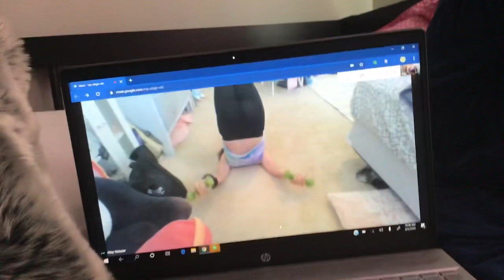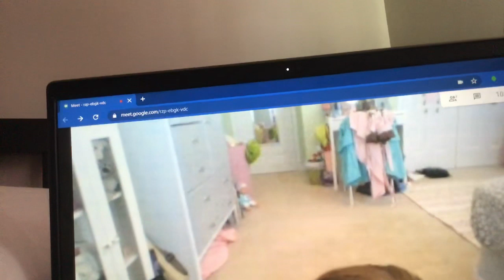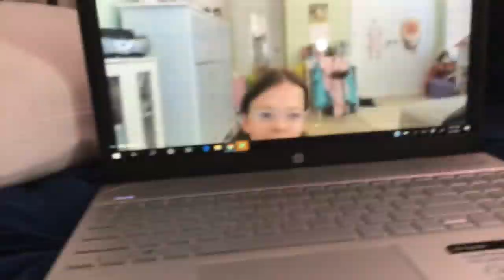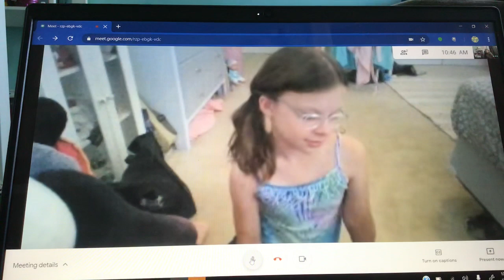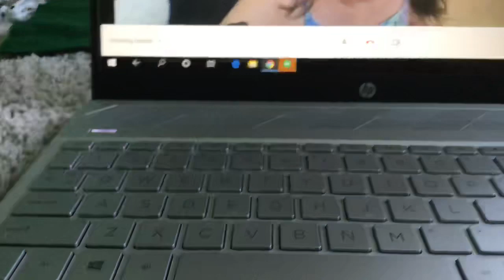I dropped my phone in the hamper?..... what happens next?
A big shout out to my friend Riley!